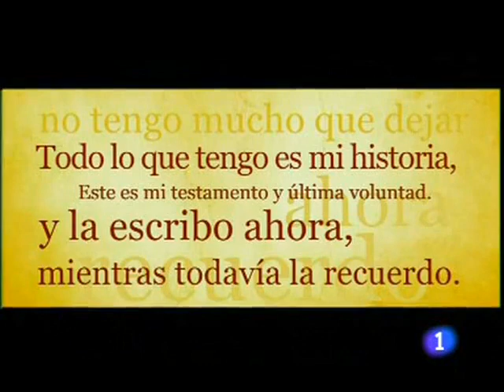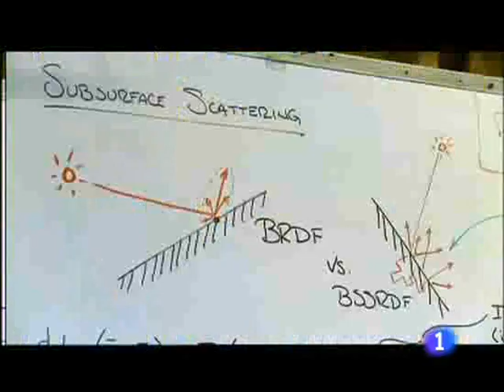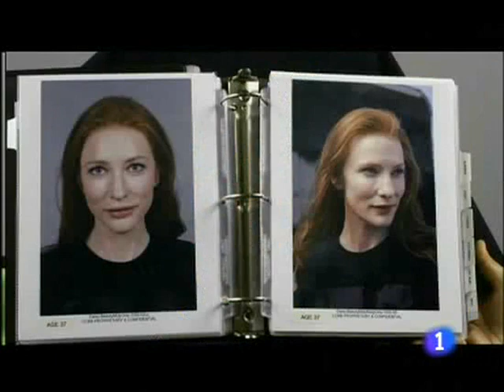Así se hizo: El curioso caso de Benjamin Button (2008), David Fincher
Así se hizo: El curioso caso de Benjamin Button. Basada en la historia de F. Scott Fitzgerald, narra la historia de un hombre que nace como un viejo y cumple años hacia atrás en el tiempo.